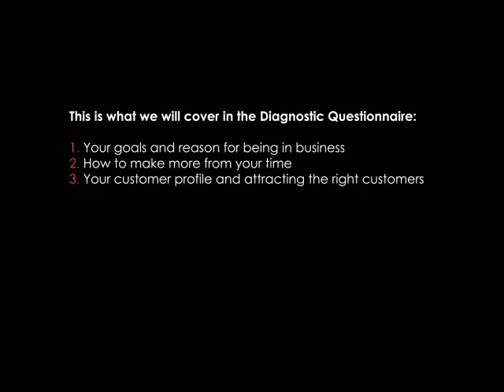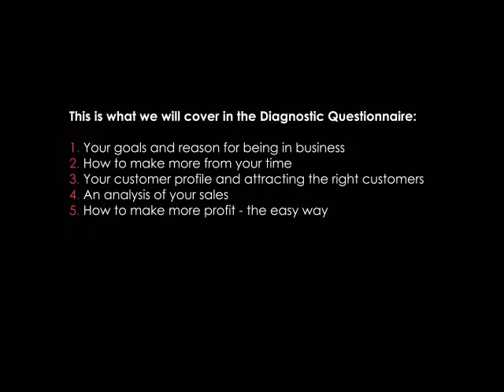How to find hidden profit in your business...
Have you ever had that ah ha moment when someone has shown you something?

It'a great feeling isn't it when you hear something and you can immediately see how it could help your business to make more profit? Well if you would like loads of ah ha moments and one of our teams to sit down with you and show you this amazing Business Diagnostic Questionnaire, watch this short video and then call (From Australia only)